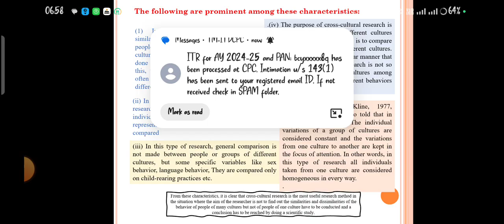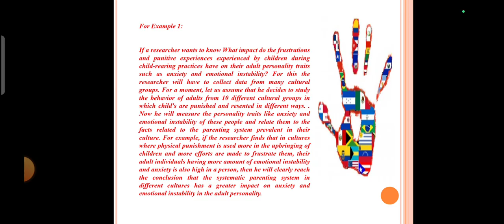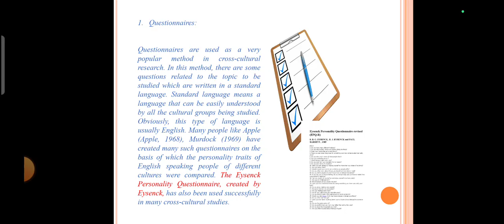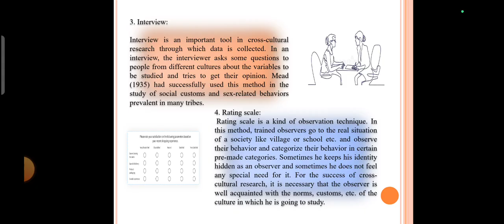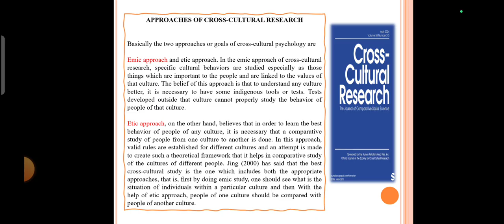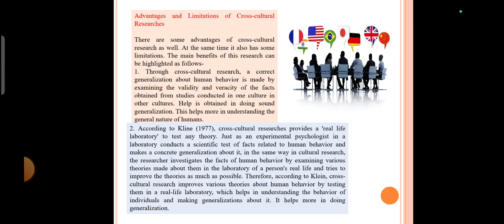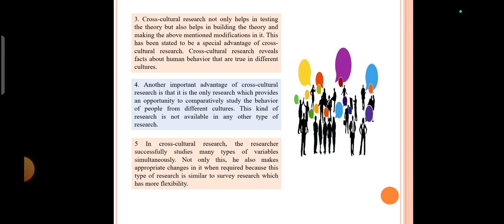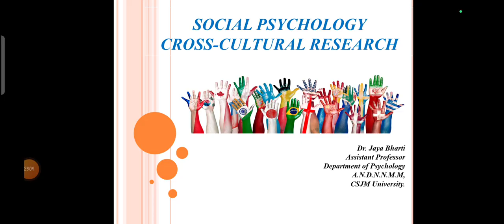Cross cultural research l psychology l Research